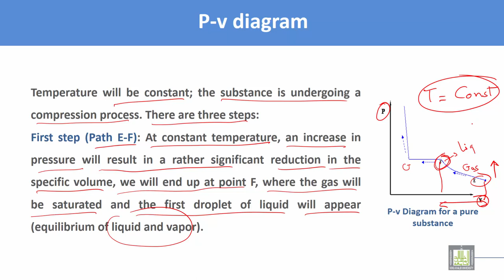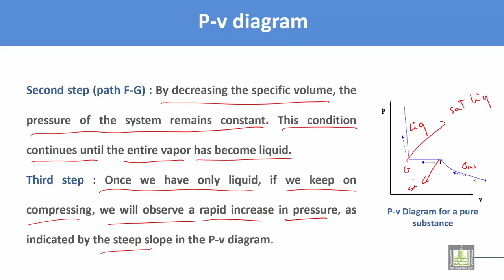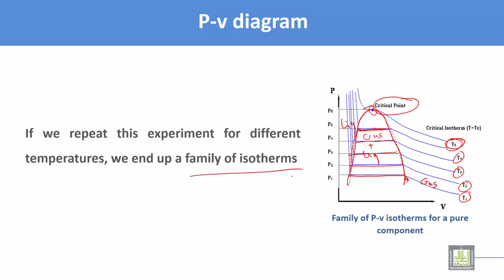Thermodynamics and Fluid Mechanics | C2 - L3 | Water pressure volume curve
Lecture 3 : Water pressure volume curve
Compressed liquid
Superheated vapor